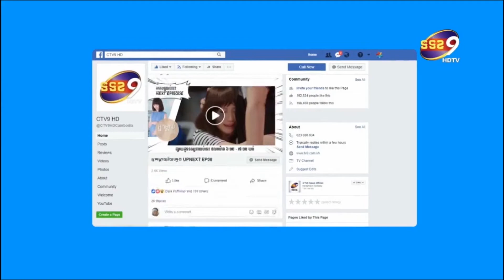ក្រោយស្រែកថាដាច់បាយ ម្ដាយធម៍ស្រីអូន ទទួលបាន ជំនួយភ្លាមៗ រហូតដល់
តារសំដែងតួម្ដាយ លោកស្រីញឹម សុខា ដែលគេស្គាល់ថា ជាម្ដាយធម៍របស់លោកស្រី នួន ស៊ុនណារី អគ្គនាយិការក្រុមហ៊ុន ស្រីអូនសម្រស់ធម្មជាតិ ផងនោះ បានទទួលនូវអំណោយជាថវិការចំនួន 2000$ ពីសប្បុរសជន២រូបផ្សេងគ្នា តាមរយៈលោកអឹមជីវ៉ា ដោយទី១ គឺទទួលបានពីលោកជំទាវ ហ៊ុយ ឈូ ចំនួន 1000$ ទាំងយប់ ដើម្បីដោះស្រាយជីវភាព ប្រចាំថ្ងៃ។ និងទី២ទទួលបានពីលោក ជំទាវ ភុលចន្ធី ម៉ក់ជីតូ ឧបត្ថម្ភ ចំនួន 1000$  ។ គួរបញ្ជាក់ផងដែរថា អំណោយទាំងនេះគឺទទួលបានក្រោយពេលដែលលោកស្រីញឹម សុខា បានទៅជួបលោក អឹម ជីវ៉ា និងបានធ្វើកិច្ចសម្ភាសន៍បរិយាយពីទុក្ខលំបាករបស់លោកស្រី ដែលកំពុងជួបនូវភាពខ្វះខាត ក្រោយពេលដែលលោកស្រីមានឈ្មោះជាម្ដាយធម៍សេដ្ឋីនីរួចមក គឺការងារត្រូវបានកាត់បន្ថយ ចំណូលចូលក៏មិនដូចមុនដោយសារតែផលិតករភាពយន្តជាច្រើនដែលលោកស្រីធ្លាប់ថតអោយ គឺមិនហ៊ានហៅលោកស្រីទៅថតទៀតទេ ។ ជួបហេតុការបែបនេះគឺលោកស្រីបានសម្រេចចិត្តទៅធ្វើការ លាងចាន ឲ្យគេប្តូរយកប្រាក់កម្រៃបន្តិចបន្តួច យកមកផ្គត់ផ្គង់ជីវភាព ធ្វើឲ្យមហាជនជាច្រើន ពិតជាមាន ក្តីអាណិតអាសូរអ្នកមីង ជាខ្លាំង។